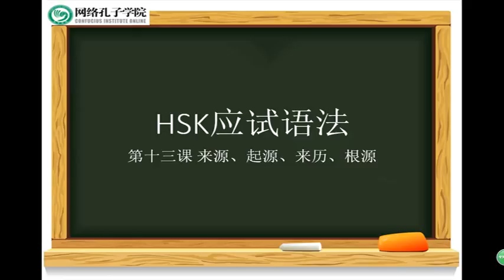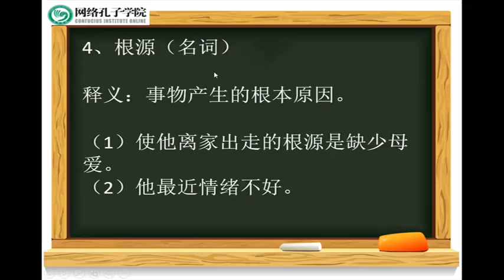HSK应试语法 第十三课 来源、起源、来历、根源Online, Learning Chinese,